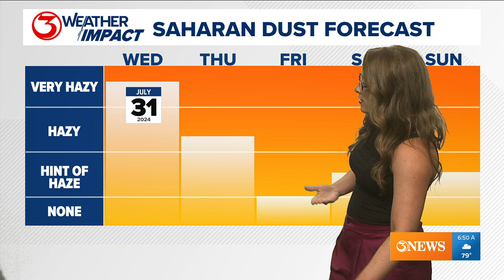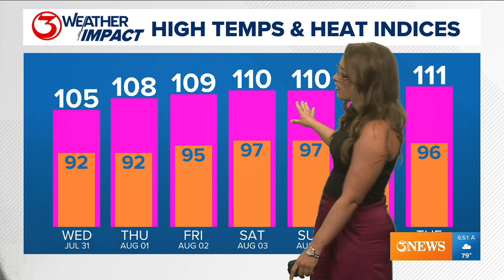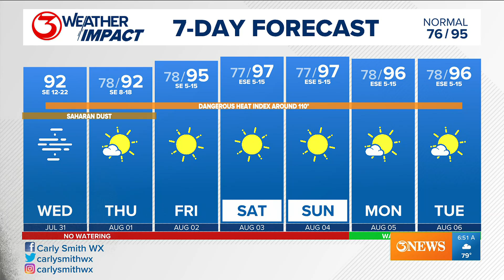More heat, less rain in the Coastal Bend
The lack of rain will help us notice some very active and present Saharan dust in the Coastal Bend this week.